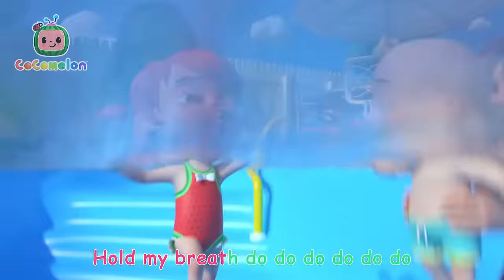Humpty Dumpty V2 | @Cocomelon Nursery Rhymes | Cartoons for Kids | Fun | Mysteries with Friends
Humpty Dumpty had a great fall! Join JJ and his little egg and sing along to one of the most popular kids songs and nursery rhymes HUMPTY DUMPTY!

Timecodes:
00:00 Humpty Dumpty V2
02:53 Yes Yes Vegetables
06:46 Wheels on the Bus V3
09:39 Days of the Week
12:40 Twinkle Twinkle Little Star
15:38 Ms. Polly Had a Dolly
18:22 Fire Truck Wash Song
21:06 Itsy Bitsy Spider (Birdie Edition)
23:53 New Year's Eve Song
26:50 Skidamarink
29:20 Opposites Song
32:26 Rock-a-bye Baby
34:36 Garage Sale
37:45 Baby Shark
39:52 Swimming Song
42:27 Baa Baa Black Sheep
44:55 Old MacDonald
47:27 Are We There Yet?
49:59 Bath Song
52:34 Mary Had a Little Lamb
55:23 Three Little Pigs
58:33 Are You Sleeping (Brother John)?

Lyrics:
Verse 1

Welcome to Moonbug Kids – Mysteries with Friends. Kids Cartoons where you can find all of Moonbug’s best detective mascots in one hub! Whether you want to learn with JJ while watching Cocomelon, play alongside Ella and Grandma Mei in Lellobee City Farm, visit Beachtown with Cozy Coupe, build and learn with Lego DUPLO, or sing nursery rhymes with Little Baby Bum; there's something for everyone!